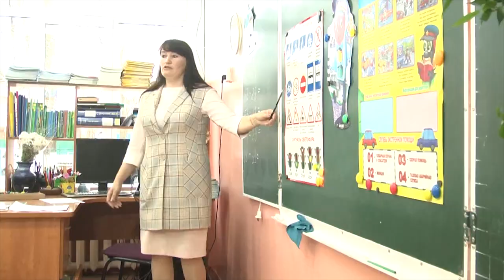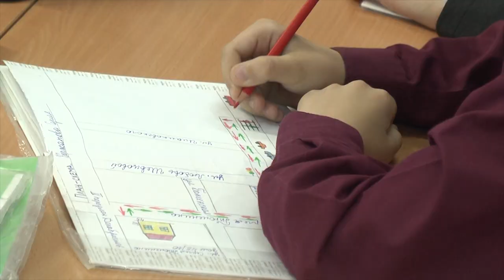Без дыр в заборе и с тротуарами. Дорогу в школу №29 сделали безопасной